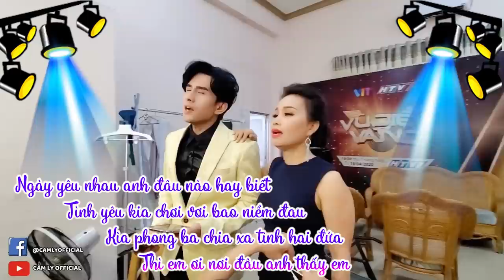Cẩm Ly - Đan Trường ngẫu hứng hát HIT 1 thời | "Ngôi sao đương thời"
Chị Tư và anh Bo trong hậu trường "Ngôi sao đương thời" (THVL1)